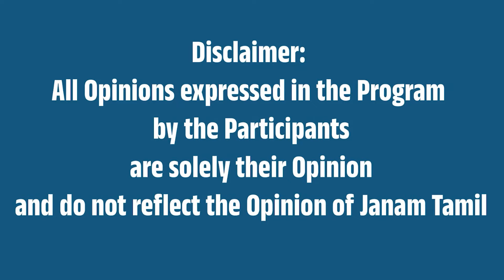தாய்லாந்தில் அதிசயம்.. தென்னையில் இருந்து கருப்பட்டி!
This video is about Karupatti.